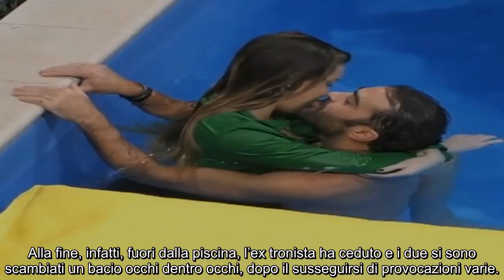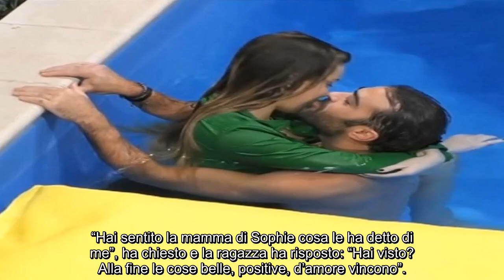“Io e Gianmaria?”. Sophie Codegoni, sorpresa nella casa del GF Vip: è arrivato l’ok. E ora cambia...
“Io e Gianmaria?”. Sophie Codegoni, sorpresa nella casa del GF Vip: è arrivato l’ok. E ora cambia tutto